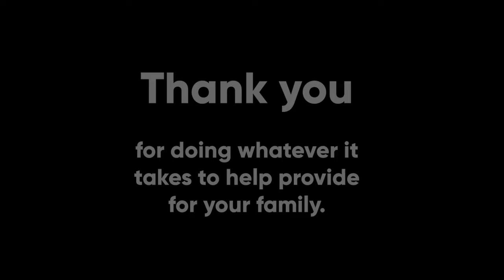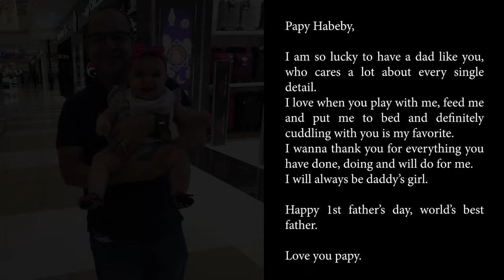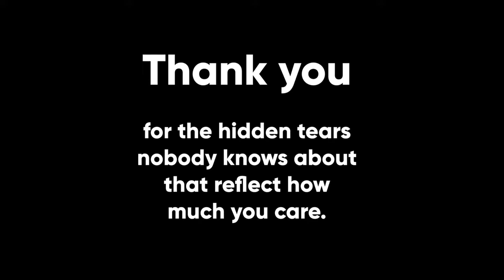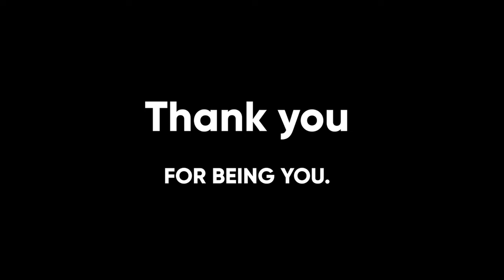Leader Healthcare Father's Day 2019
One day is not enough to honor how special of a father you truly are because you are amazing every day of the year. Thank you for all that you do.